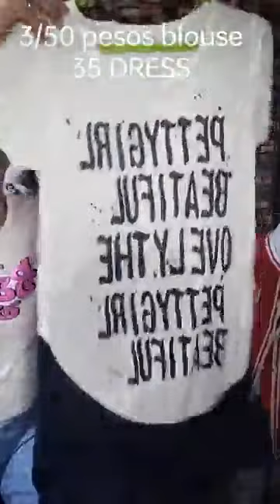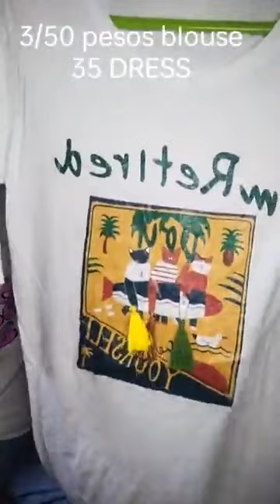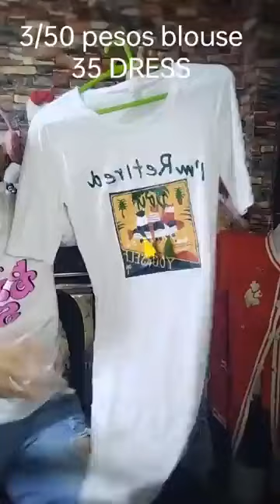on sale DRESS 35 pesos @dcaldeothriftshop